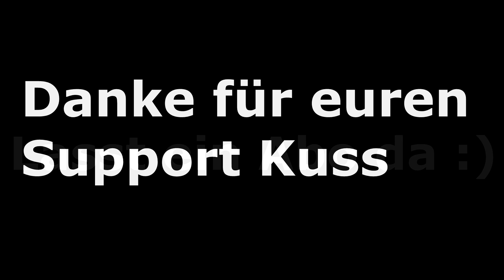[GVMP.de] BEST OF GTA 5 RP Fails & Twitch Highlights #55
[GVMP] Euch hat das video gefallen? Dann lasst gerne ein Like und ein Abo da.
Kanalmitglied werden und exklusive Vorteile erhalten:
                                                         Intro
Song: The Notorious B.I.G. ft. 2Pac - Block Hustlaz (Izzamuzzic Remix)
Edited: jquza
                                                        Outro
Song: $onny - Fastlife (prod. by BruferrBeatz)

Kanäle von dem die Clips sind

Ehrenmitglieder:
Kurdix
Mitmacher
Social Media Von mir.
Achtung!

Falls es dennoch Probleme mit in dem Video gezeigten Inhalte geben sollte, kontaktieren Sie mich bitte per Direktnachricht oder am besten per E-Mail.